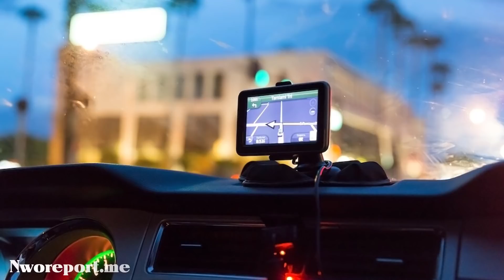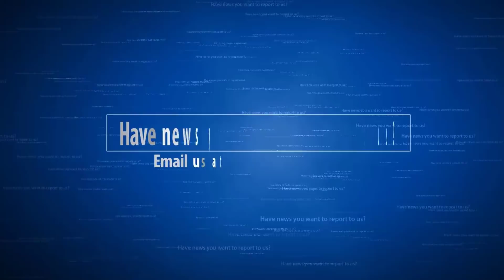Your GPS Devices May Stop Working on April 6, 2019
Your GPS devices may stop working this coming April, because the date will roll back to zero.

If that sounds familiar, it’s because the situation is basically the same as the “millennium bug” behind the infamous Y2K scare. Thankfully, no one is hyping the GPS bug to an exaggerated degree — but it could still cause problems.